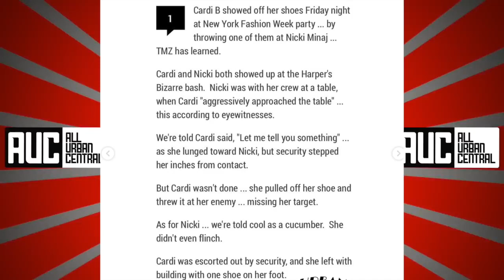Cardi B Nicki Minaj Fight Full Video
Cardi B Nicki Minaj Fight See Full Video.  Cardi B throws her shoe at Nicki Minaj.  Nicki leaps at Cardi B.